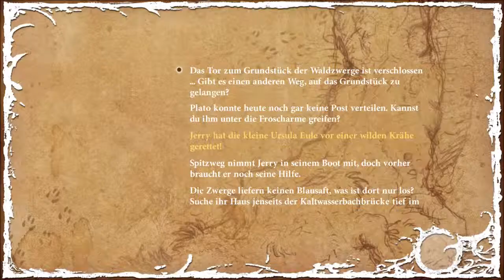THE NIGHT OF THE RABBIT [Deutsch/HD] Part # 011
Ein Kommentiertes Let´s Play von Heidenlaermlp (2013)